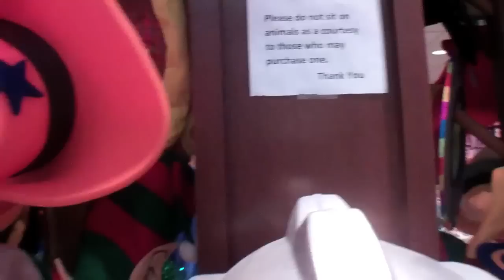IT'S SANTA! I KNOW HIM!!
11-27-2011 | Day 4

Today is Sunday. Emily and I decided to go into town to try to find some Christmas presents before church. We went to Old Navy, Toy r Us, then the mall. I bought a sweet new hat for winter. Then we went to church and watched Pastor Mike do a cart wheel. After church, we went to wendy's and that pretty much sums up the day.